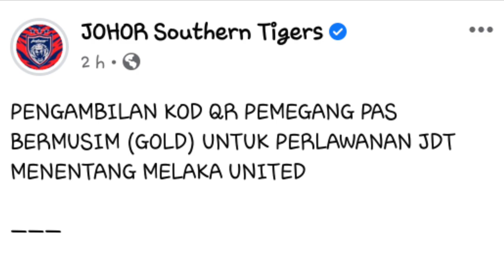Video Pengambilan Kod QR Pemegang Pas Bermusim (Gold) Untuk Match JDT Vs MU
Sumber: Johor Southern Tigers
credit: johor Southern Tigers